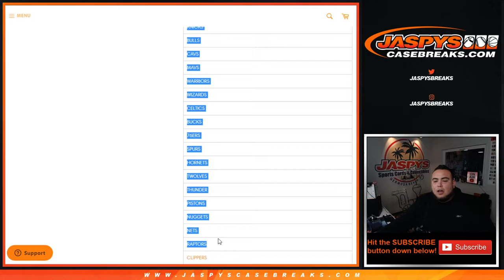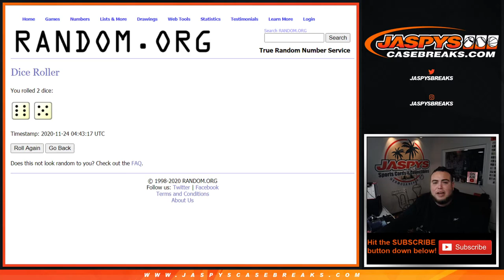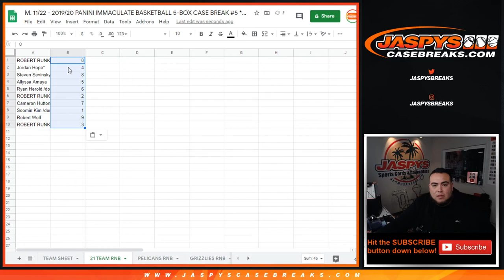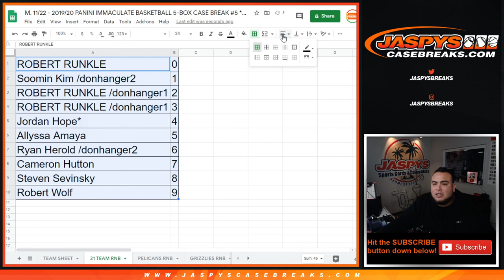M. 11/23 - RNB *21* HIGH END TEAMS!! RANDOMIZER FOR 2020 IMMACULATE 5-BOX PYT #5